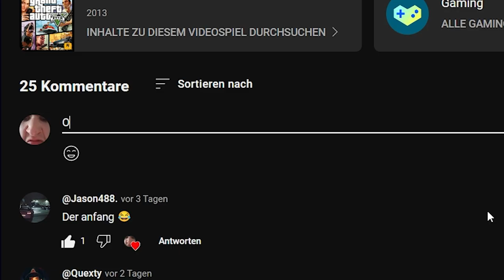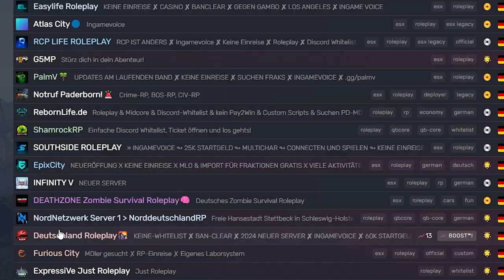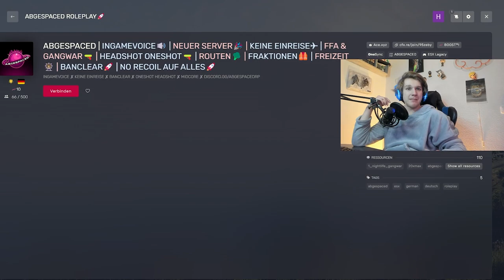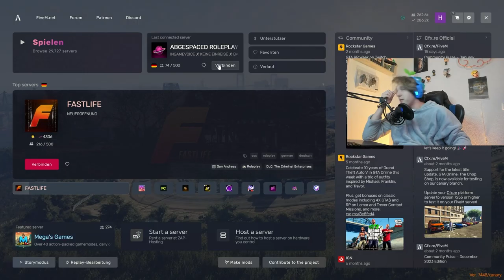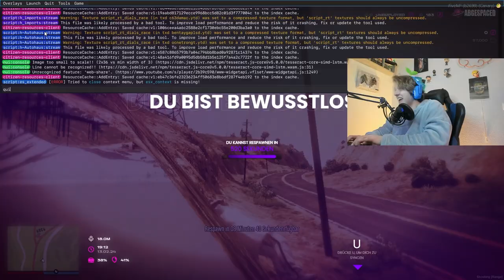GTA RP SPIELER haben PROBLEME...